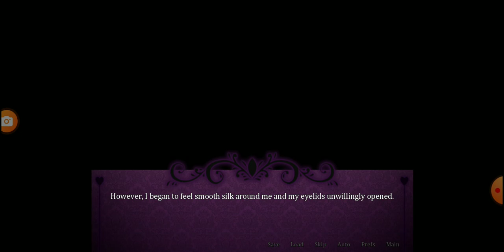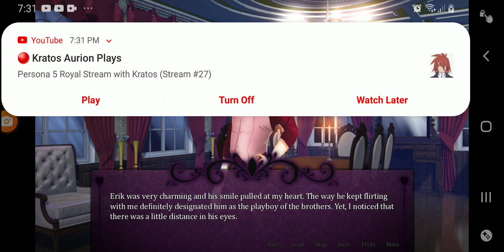seduce me otome part 8 Erik route